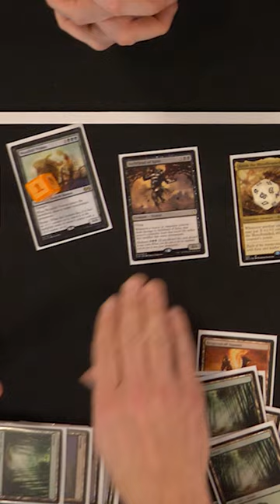Destroy a Green player in Magic: The Gathering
* Do you want MORE jank? We couldn't do the demon's bidding without our beloved patrons! xoxo